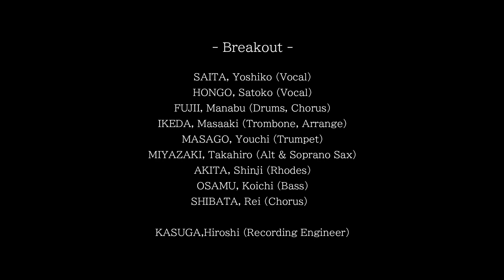Breakout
斉田佳子Yoshiko Saita(vocal),ほんごさとこSatoko Hongo(vocal),
藤井学Manabu Fujii(Drums & Chorus),

池田雅明 Masaaki Ikeda(Trombone & Arrange),宮崎隆睦Takahiro Miyazaki(Alto & Soprano Sax),真砂陽地Youchi Masago(trumpet),

秋田慎治Shinji Akita(Rhodes),納浩一 Koichi Osamu(6string bass),柴田玲 Rei Shibata(Chorus),

春日洋 Hiroshi Kasuga(Sound Engineer),石田賢 Ken Ishii(Videographer)